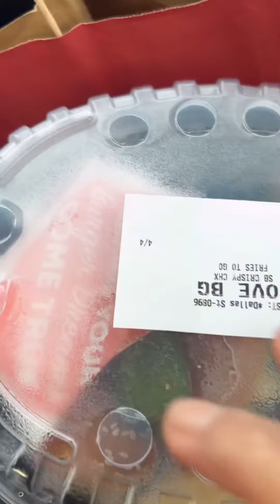เบอเกอร์แท้ของอเมริกา มาทานด้วยกันคะ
ไม่ได้ทำกับข้าวทานเลยงานยุ่งมาก เลยชื้อเบอเกอร์มาทานไว้พอแก้หิวได้มาทานด้วยกันคะเพื่อนๆ